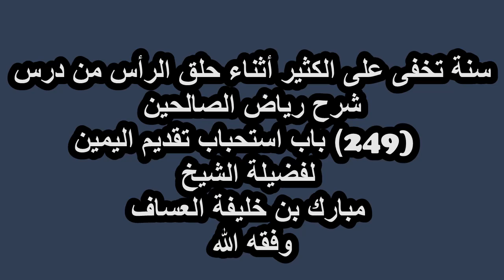سنة تخفى على الكثير أثناء حلق الرأس لفضيلة الشيخ مبارك بن خليفة العساف وفقه الله